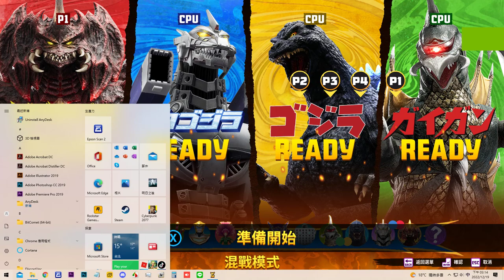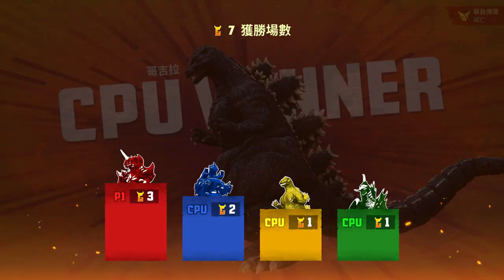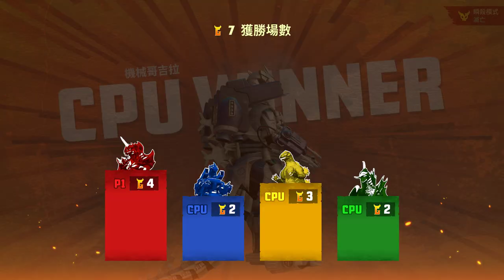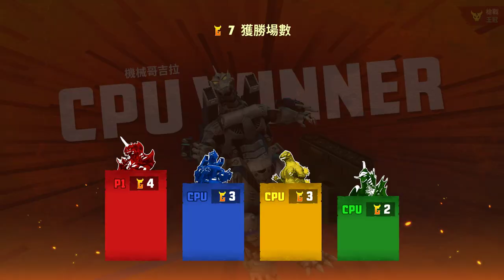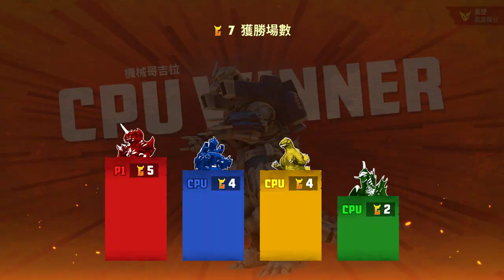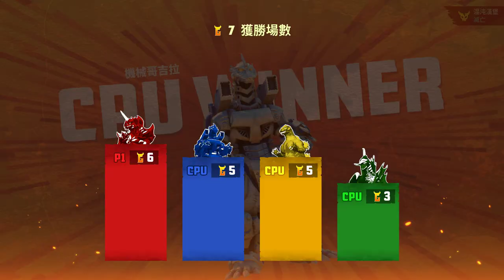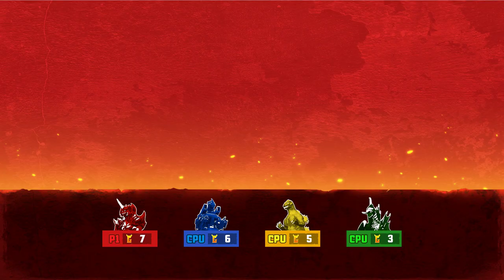GigaBash 巨擊大亂鬥》哥吉拉DLC 怪獸迷不容錯過 Gameplay Part 5 | Jonstyle將將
如果喜歡這個系列的影片，別忘分享給你的朋友，幫我衝破100個吧，當然如果想要贊助我，也歡迎透過影片下方的「感謝超級」進行戰贊助唷^^

Computer equipment
CPU: Intel i9-9900K
Motherboard: Gigabyte Z390M GAMING
Memory: 16G DDR4-2666
Hard Disk: 512G SSD + 2TB
Graphics card: Gigabyte RTX2080Ti

1. 禁止轉載營利之使用
2. 禁止放置自身頻道之使用